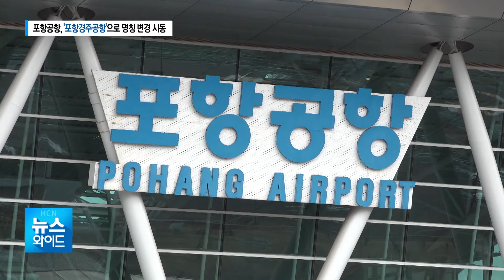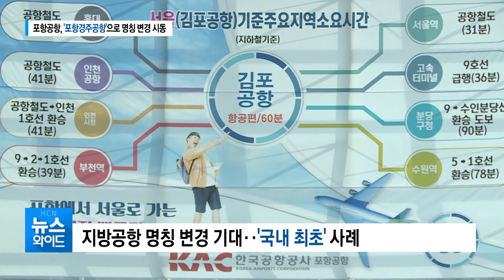포항공항, '포항경주공항'으로 명칭 변경 시동 / 현대 HCN 경북방송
[앵커멘트]

포항공항은
이용률 저하와 적자 등으로
오래전부터 존폐위기가 지속되고 있습니다.

공항 이용객을 늘리는 게
최대 과제인데,
포항과 경주시가 관광객 유치를 극대화하기 위해
공항 명칭을 '포항경주공항'으로 바꾸는 방안이